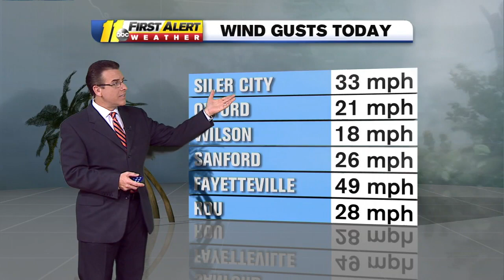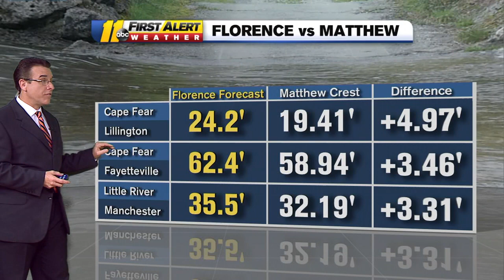Florence flooding: Steve Stewart has the latest update on Tropical Depression Florence